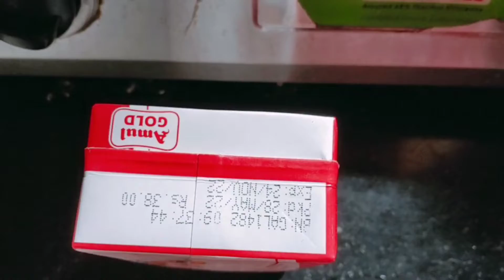বকরি - ইদের আগের দিনের প্ৰস্তুতি আমাদের